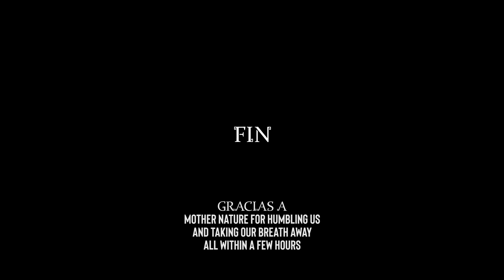The Two Sides of Mother Nature | Guatemala 2020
If you like my videos and appreciate what I do, please consider supporting me

Davis and I started out our new year by traveling to Guatemala for a lil adventure. We stayed in Antigua, then did the famous Volcán Acatenango Hike where we got to see Volcán de Fuego put on a show during the night. We spent the last part of our trip in Panajachel and Santa Catarina which surround Lake Atitlán. This beautiful country has so much to offer and I would highly recommend going!

I wanted to give this video a little more depth than just a normal fun travel vlog, so I included the intro about the two sides of mother nature to kind of set the stage for the rest of the video. Getting woken up by Fuego at night and seeing massive eruptions was both beautiful and scary at the same time, and I wanted to make sure I captured that feeling in this video. Hopefully I was able to do that for you :)

Oh, Devil" by Electric Guest
"Midnight Sky" by Petit Biscuit
"Moments" by Tim Kellner
"She Makes Magic" by Big Wild
"Kaleidoscope" by Christian Nanzell
"Canyonlands" by Brock Berrigan
"Sometime (ft. Allen Iverson)" by Brock Berrigan
"Rooftop Cookouts" by Brock Berrigan

Special thanks to THE FAM
- Ben Roberts
- Lucas Hileman
- Ceren Korkmaz
- Geoff Close
- Hayden Williams
- Bethany Durst
- Mark Davic
- Brandon Paquin
- Linh Tu Tran
- Stephen Li
- Kyle Striffler